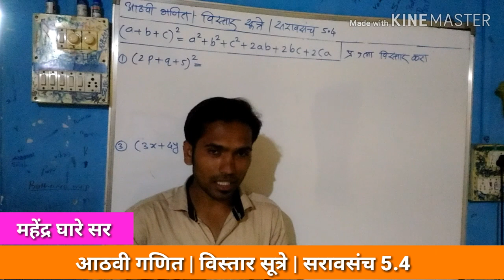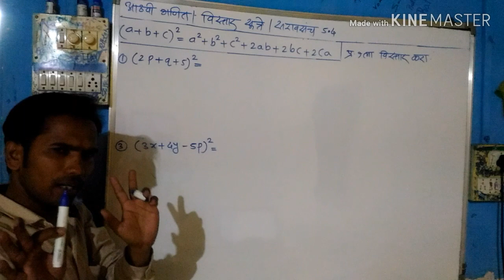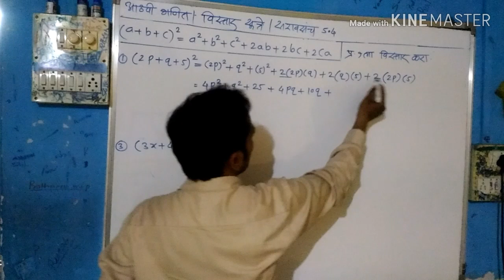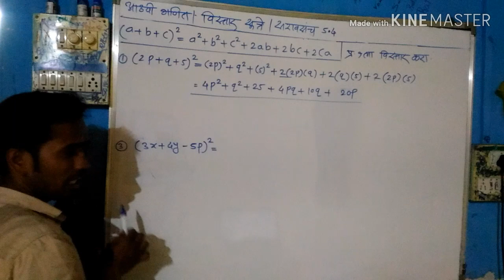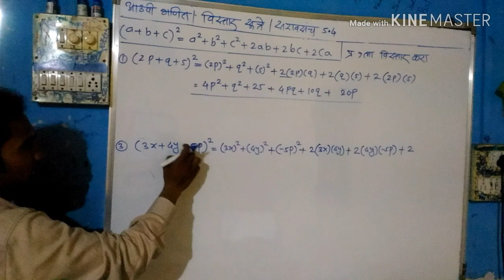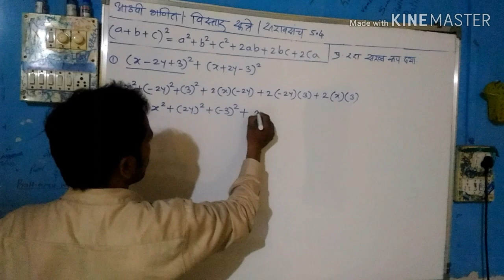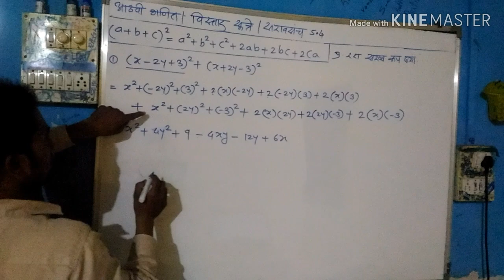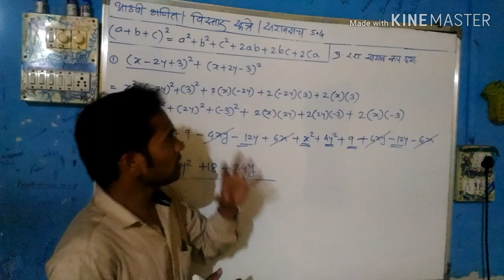आठवी गणित | प्रकरण 5 | विस्तार सूत्रे | सरावसंच 5.4 | By Mahendra Ghare sir